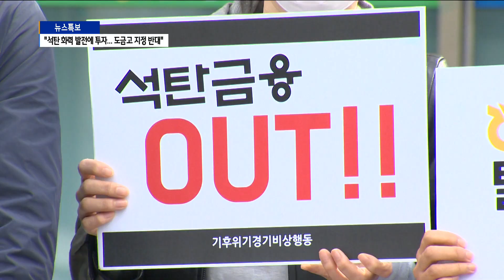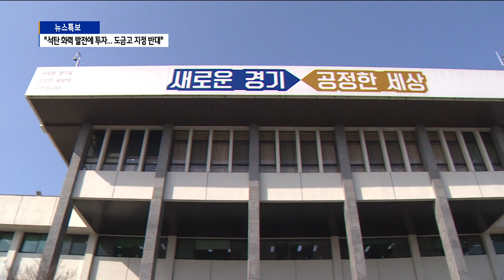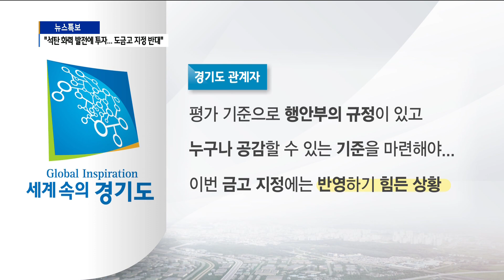"석탄 화력 발전에 투자...지방정부 금고 지정 반대"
경기지역 환경단체와 농민단체들이 석탄 화력 발전에 투자하는
금융 업체는 지방정부 금고로 지정해선 안된다며 목소리를
높이고 있습니다.
경기도는 오는 연말 금고 재계약 절차를 앞두고 있고,
이재명 지사가 이미 탈 석탄 선언을 한 바도 있어서 관심이
높아지고 있습니다. 박일국 기자입니다.

경기도청에 입주해 있는 농협 출장소입니다.
연간 27조 원에 달하는 경기도 예산을 입금받아 관리하는
금고 역할을 하고 있습니다.
오는 연말, 도금고 재선정 절차를 앞두고 농협에 대한 반대
목소리가 높아지고 있습니다.
농협이 석탄 화력 발전 사업에 주요 투자자라는 이유입니다.

- 김상기 / 경기도 친환경농업인연합회장
"석탄 산업에 지속적으로 투자한다는 것은 결국 농민을 죽이겠다는 것에 다름 아니다.
만약 그것을 계속한다면 시금고나
도금고 사업을 못하게 하는 것이 당연하다"

도내 환경단체와 농민단체들은 농협이 석탄 화력 발전 사업에
4조 2천억여 원을 투자해 가장 많은 금액을 기록하고 있는 만큼,
세금을 위탁받아 수익을 내는 도금고 지정에서 제외시킬 필요가 있다고 밝혔습니다.

또 도 금고로 지정할 때,
금융 업체 평가 기준으로 석탄이나 환경 지표를 포함시킬 것을 요구했습니다.

석탄 화력 발전이 미세먼지 등 대기 오염에 요인이고 기후
위기를 막기 위해선 탈 석탄이 필수인 만큼 세금을 맡길 업체를 선정할 때,
환경과 석탄 문제는 반드시 짚고 넘어가야
한다는 겁니다.

이에 대해 경기도는 이미 지난 5월부터 사실상 도금고 선정
절차를 시작해 이제 와서 기준 변경은 어렵다는 입장입니다.

도 관계자는 선정 기준에 대한 중앙정부의 규제가 있고,
환경 문제를 반영하더라도 연말로 다가온 공고 전까지 구체적인
기준을 마련하긴 힘든 상황이라고 설명했습니다.

하지만 이재명 지사가 이미 지난 9월에 탈석탄 선언을 이미
한 바 있고, 도의회에서도 일부 의원들이 조례 개정 움직임을 보이고 있어서
변화 가능성은 열려있는 상황입니다.

농협 측은 석탄 발전 관련 회사채 등에 투자한 누적 금액은
4조2600억이지만 절반 이상은 이미 매각한 상태라고 밝혔습니다.
또 은행 취급고를 기준으로 볼 때는 석탄 투자 비중이 시중
은행에 비해 낮은 편이라고 설명했습니다.

한편 경기도와 경기도교육청, 수원시를 제외한 도내 모든 시군이
현재 농협을 금고로 사용하고 있고, 탈 석탄을 선언한
시군은 수원, 화성, 오산 등 14곳입니다. Btv뉴스 박일국입니다.
[영상취재 임지환 편집 허관]